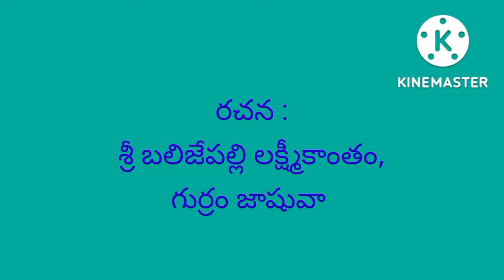కాటిసీన్-3వ భాగము/తాలాడ నరసింహ నాయుడు/చాగల్లు/6-9-2022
గణపతి నవరాత్రుల సందర్భంగా చాగల్లు (ప.గో)గ్రామంలో 6-9-2022 న ఏర్పాటు చేసిన సత్య హరిశ్చంద్ర (వారణాసి) నాటకం
హరిశ్చంద్రుడు : తాలాడ నరసింహనాయుడు
చంద్రమతి: కె.వి పద్మావతి
నక్షత్రకుడు : కుమారి గొర్ల భవాని
కాల కౌశికుడు/ వీరబాహుడు : కోటి నాగు
కేశవ : వెంకటేశ్వరరావు
హార్మోనియం :, D. మురళీధర్, K. త్రినాథరావు, గొర్ల రామారావు.